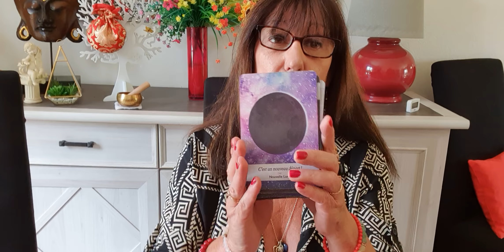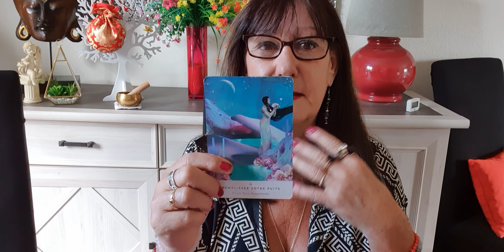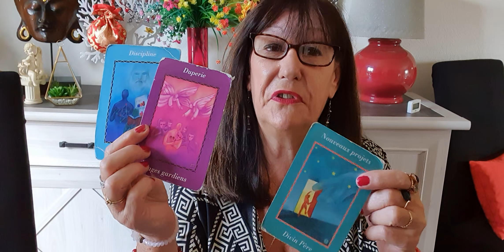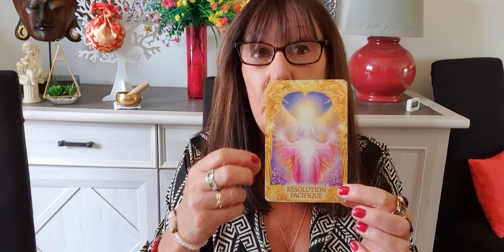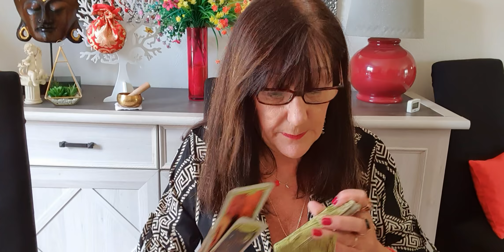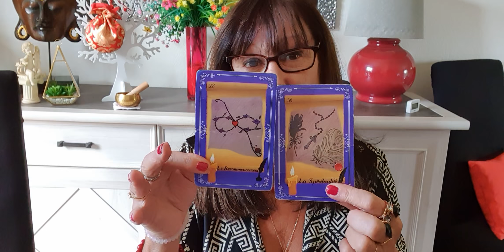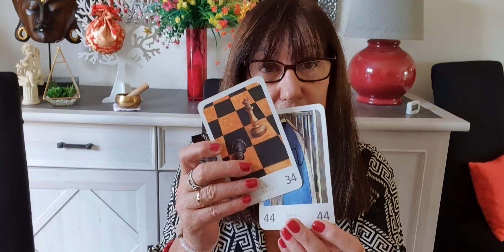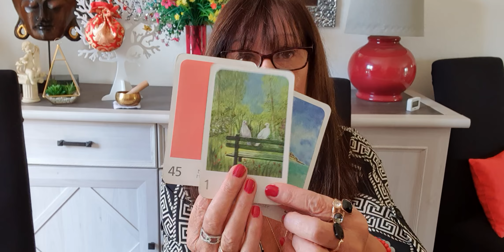CAPRICORNE OCTOBRE 2021 LE FINANCIER ARRIVE SEPARATION EVIDENTE POUR UNE RENAISSANCE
Pour une consultation avec sophia, cela se passe uniquement par téléphone de vive voix les tarifs sont donnés par mail ou texto

par mail ou par texto uniquement  pour une consultation personnalisée  de voyance ou pour un rv de guerisseur et magnetiseur

Pour l'achat d un pendule avec arnaud en pièce unique prix attractif

Pour rejoindre mon amie L' o De Lune cartomancienne